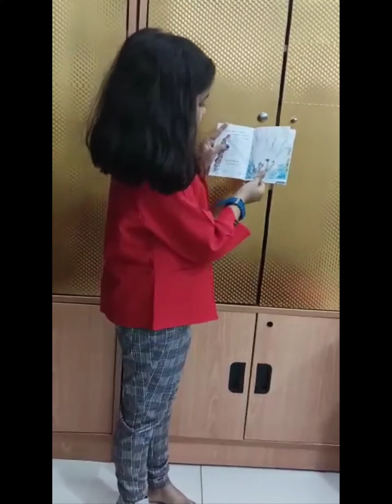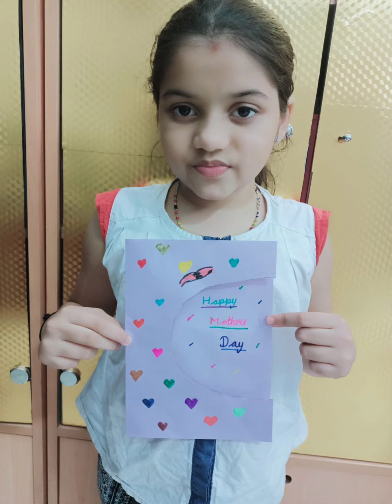our little budding star Anshika showcasing her talents| Different talents| Happy girl | Dancing